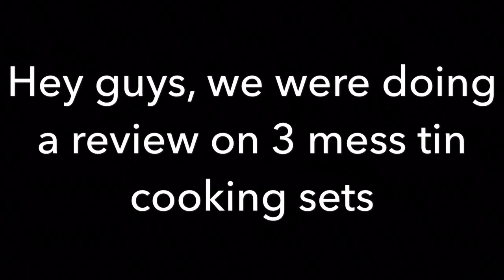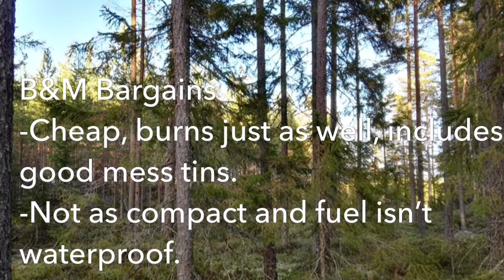Mess tins cooking set review!!😱😱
Hey guys today we did a review of 3 mess tins cooking sets(The results will shock you) one was £3.50 B&M Bargains with we thought was  the second best because of the hot burning and even the tins were good then the military heximine £10 and it was the best hard to light but fuel is water proof and once it was going it lasted anyway the third was the worst we thought £15 and it was easy to light but that was it watch the video and you will be shocked.

Equipment
Military Heximine stove.
B&M bargains.
FireDragon.